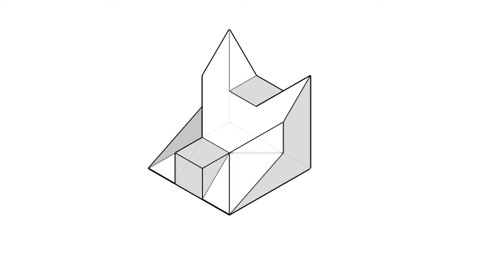基礎圖學實習-全華圖學053頁第04題/方眼紙畫法/第一角法-等角圖展示